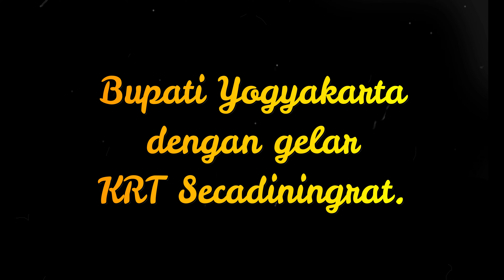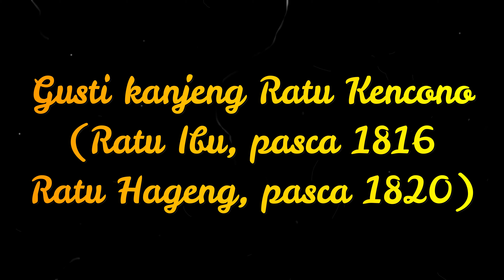Hamengkubuwono III (1810 - 1814)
Biografi Sultan Hamengku Buwono III

Beliau memiliki nama kecil Raden Mas  Surojo, lahir pada tanggal 20 Februari 1769. Adalah putra Sri Sultan Hamengku Buwono II dengan Gusti Kanjeng Ratu  Kedhaton. Dalam biografi Tan Jin Sing disebutkan bahwa beliau adalah orang yang pendiam dan cenderung mengalah.